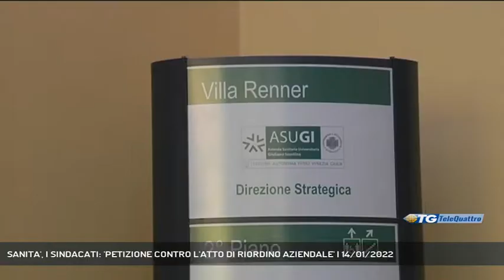SANITA', I SINDACATI: 'PETIZIONE CONTRO L'ATTO DI RIORDINO AZIENDALE' | 14/01/2022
TG sera 14/01/2022 - TRIESTE - Cgil, Cisl e Uil nettamente contrari all'atto aziendale regionale che riguarda la sanità. Oggi durante una conferenza stampa le sigle hanno lanciato una petizione volta a far cambiar idea al presidente Fedriga, chiedendogli oltretutto maggior coinvolgimento.  || Cgil, Cisl e Uil nettamente contrari all'atto aziendale regionale che riguarda la sanità. Oggi durante una conferenza stampa le sigle hanno lanciato una petizione volta a far cambiar idea al presidente Fedriga, chiedendogli oltretutto maggior coinvolgimento. - Intervistati ADRIANO SINCOVICH (SEGRETARIO SPI CGIL) (Servizio di Bernardo Gulotta) - Segui Telequattro anche sul digitale terrestre! Visita il sito